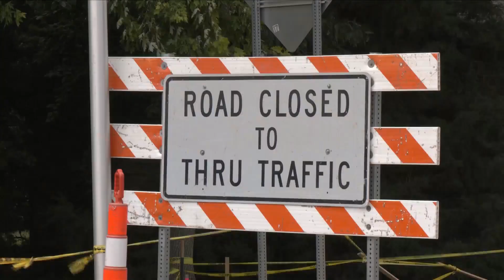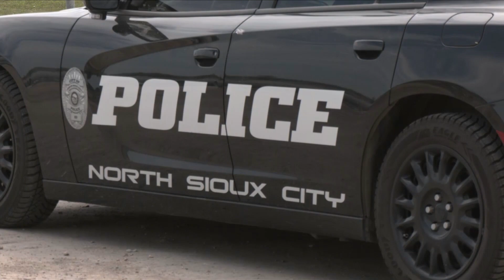Recovery Process Continues at McCook Lake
Recovery Process Continues at McCook Lake Good Day Siouxland 5am 8-9-24